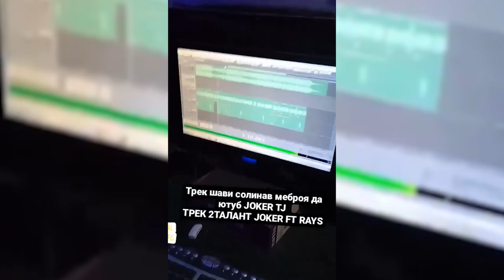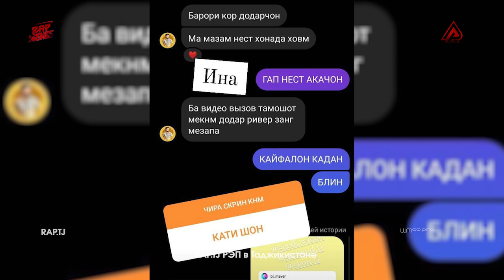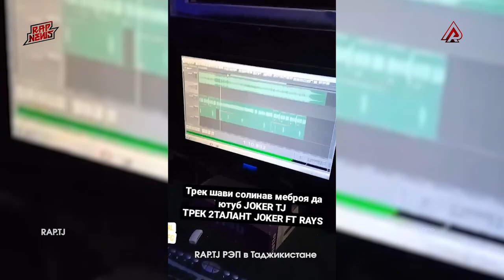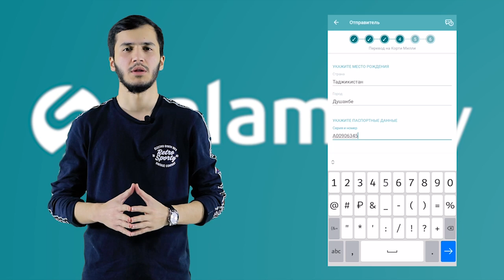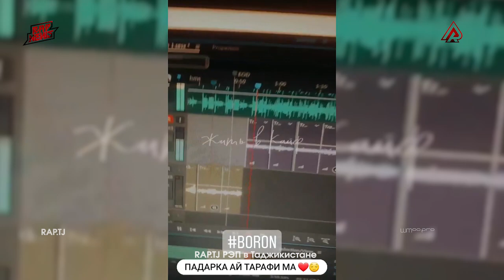Sunat Sharipov Да Мухлисош apple туфа мекуна (RAP.TJ)